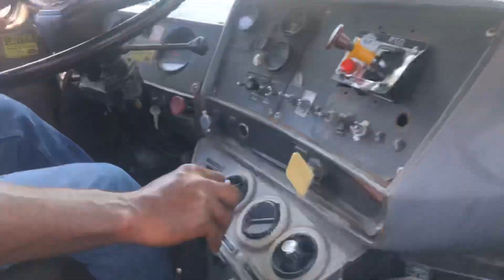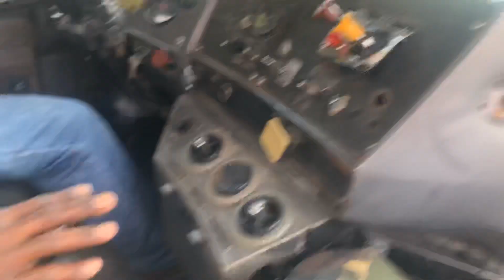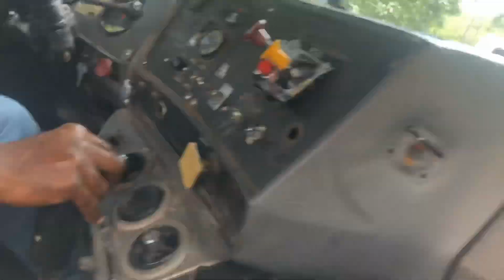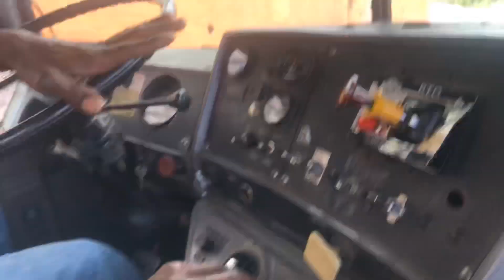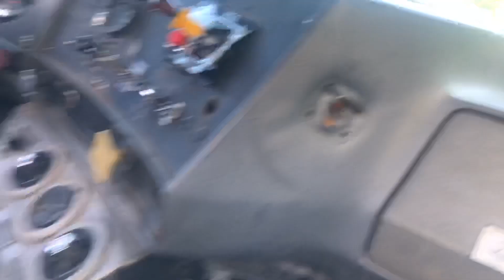Mack Superliner In The Hills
Climbing the steep hill with a load of water & this 285 2 valve Mack flies up the hill with ease. (Footage I caught yesterday)